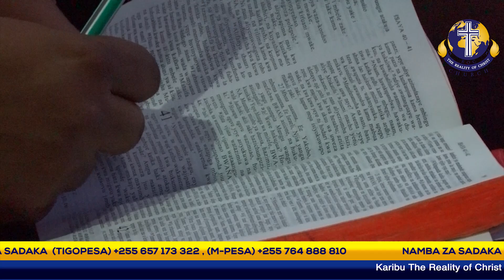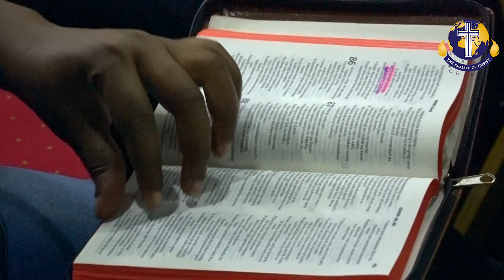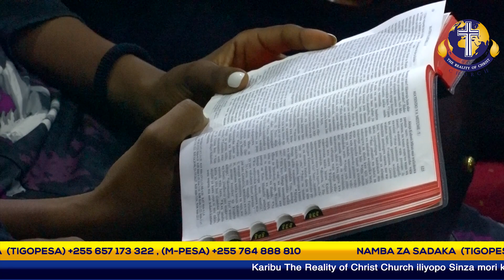MWENYE NGUVU NYUMA YA CHANGAMOTO YAKO(VII) - PASTOR JOHN SEMBATWA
Unaweza kutufuatilia katika mitandao yetu ya kijamii